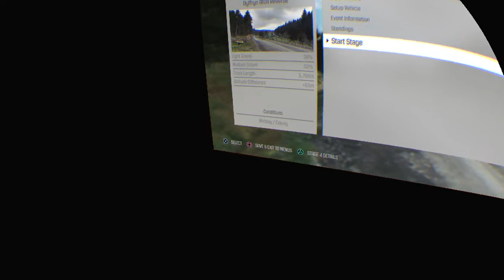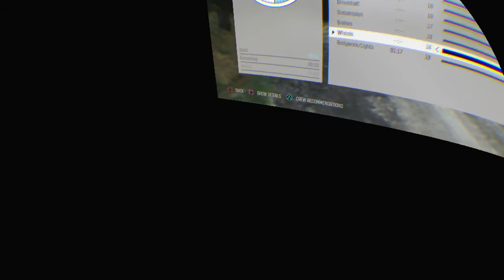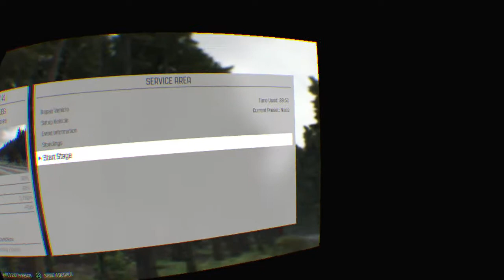Quick run of dirt rally in VR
One simple rally track in vr       ps this was my first experience in vr